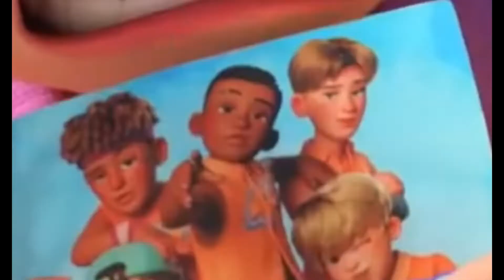TURNING GAY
i love priya she just like me fr fr